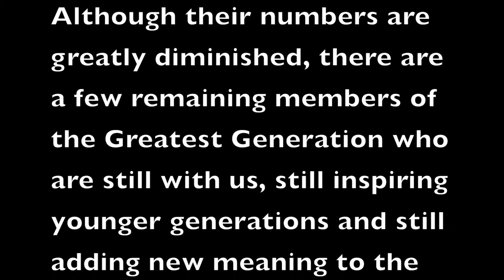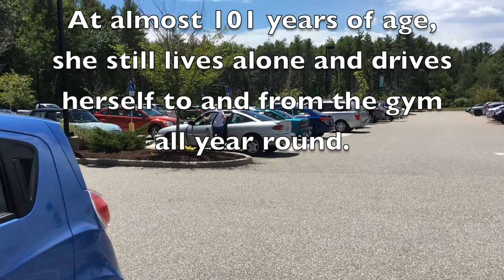A Most Remarkable Woman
This video is about a woman who attends the same fitness center I do.  She comes several times a week.  Boring?  Well, maybe.  Except that she’s nearly 101 years old.  Here’s what my son had to say when he saw her picture before he even saw the video.
Holy Crap!
THAT's a 101 year old woman?!
90+ percent of people are in a box at 100 and she looks like she's ready to do anything!  Anything except stop.